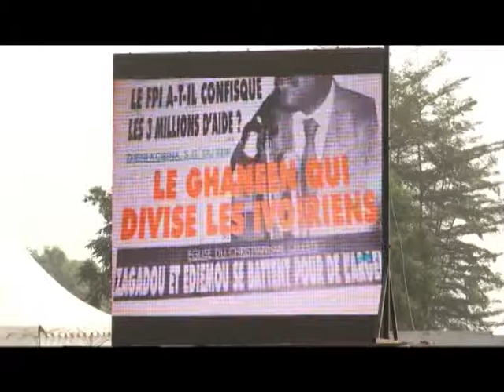Politique / RDR : Le parti célèbre son 20ème anniversaire à Bouaké